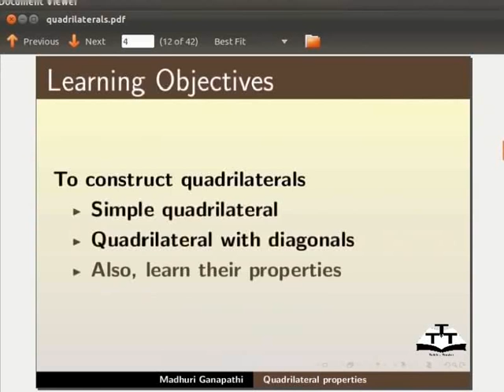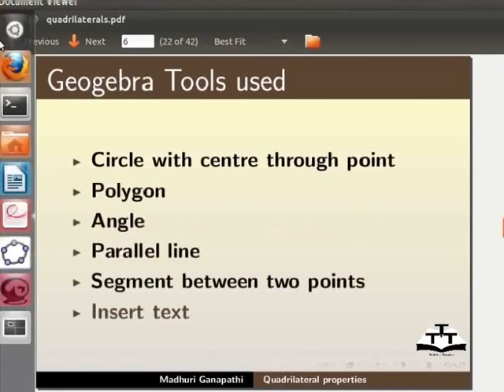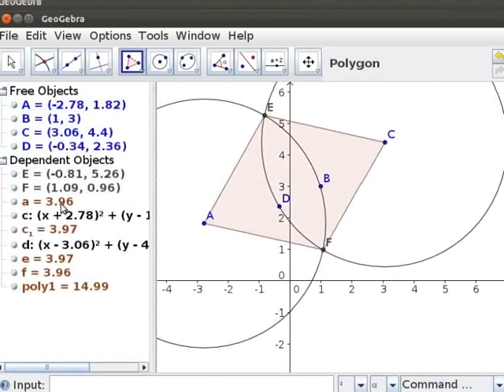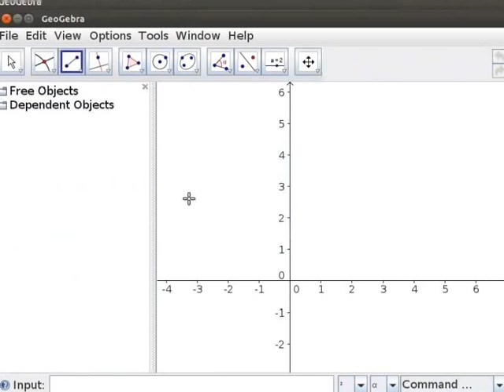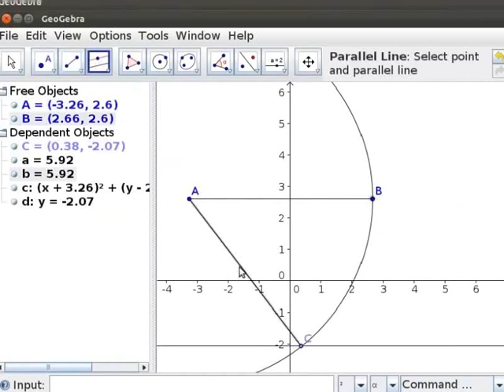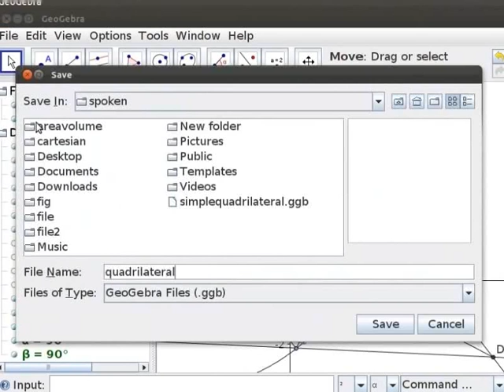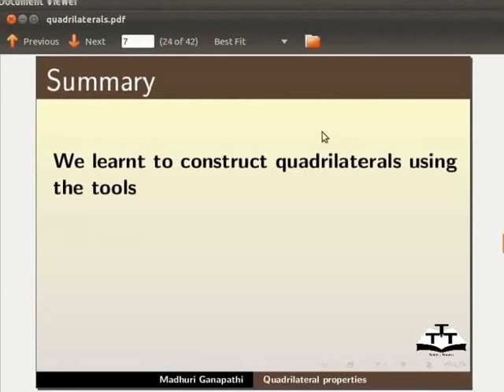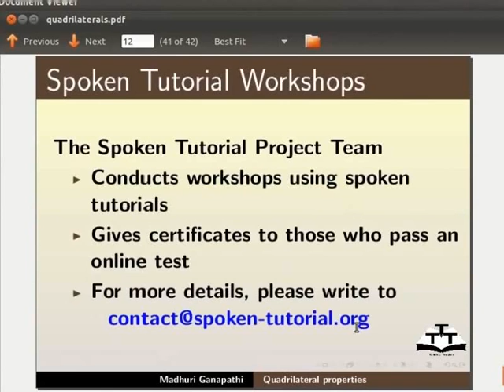Understanding Quadrilaterals Properties - Hindi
Understanding Quadrilaterals Properties

        Circle with centre through point

        Polygon

        Angle

        Parallel line

        Segment between two points

        Insert Text

    Simple Quadrilateral

    Quadrilateral with diagonals